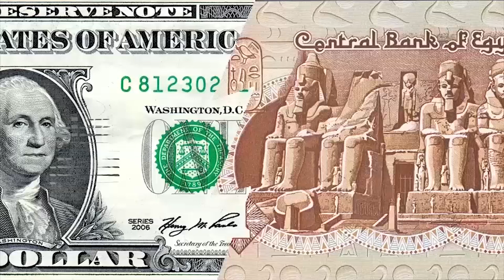مصر العربية | سعر الدولار اليوم الاربعاء في السوق السوداء 30-1-2019